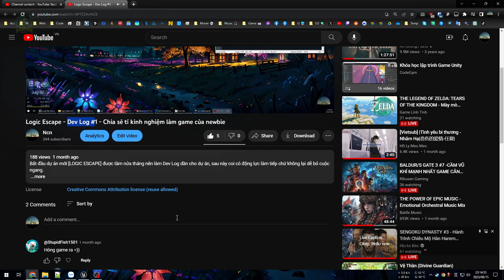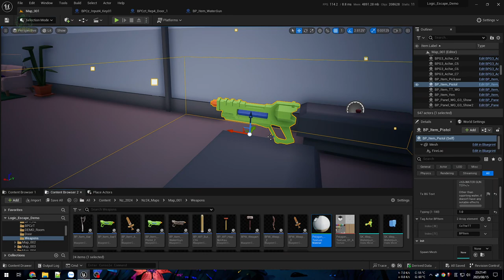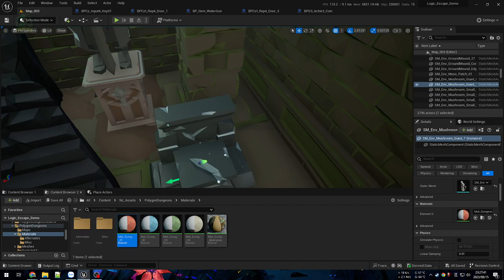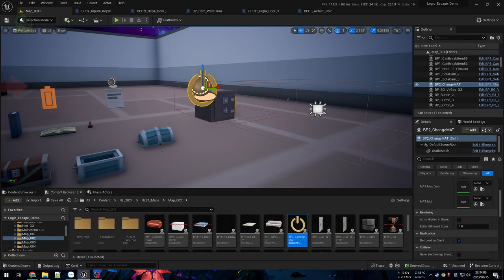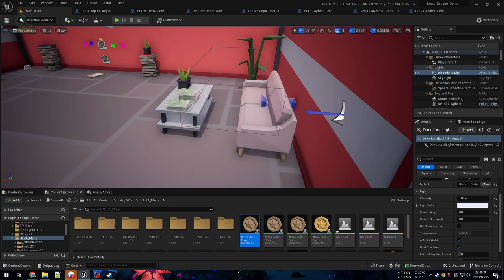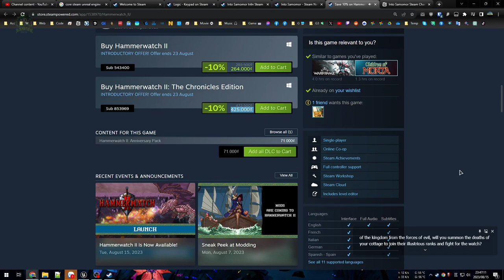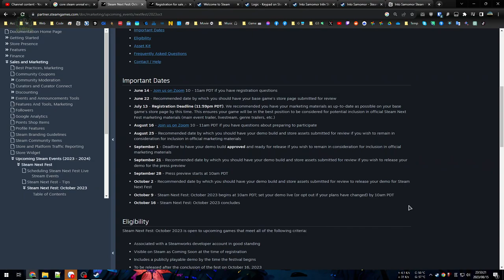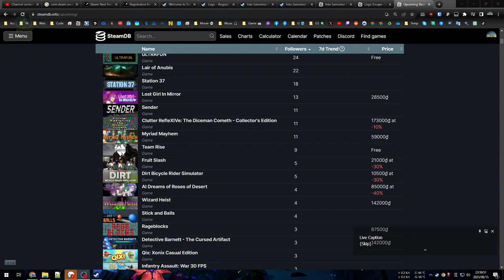Logic Escape - Dev Log #2 - Dự kiến Demo, lảm nhảm về game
Sau vài tháng chăm chút thì nay đã có tí hồn cho con game nhưng cũng chỉ mới xong phần da lông và gặp nhiều vấn đề khó khăn cũng như hạn chế về quỹ thời gian hạn hẹp, nên tính ra thêm gần 200h mà dự án vẫn chưa có gì nhiều.

00:00 - Lảm nhảm dự án Logic Escape
29:05 - Game Việt Nam Into Samomor